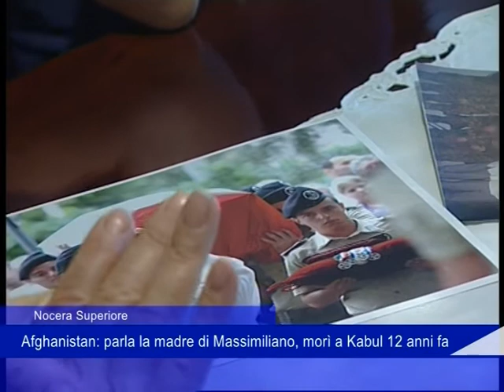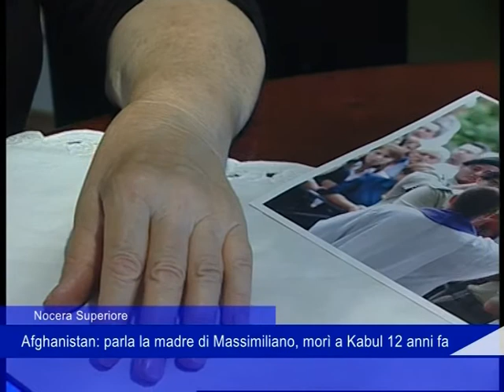randino parla la Mamma 20 Agosto